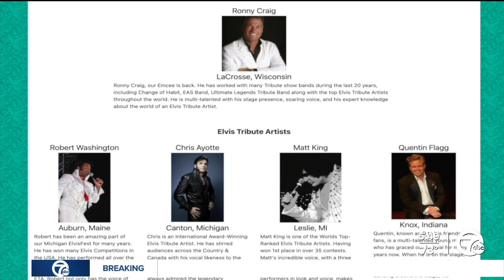Drake, Detroit Tigers, art festivals & more: 7 things to do in the D this weekend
We're coming off the Fourth of July holiday this weekend throughout metro Detroit, but as we hit the middle of summer, the outdoor events are in full swing.